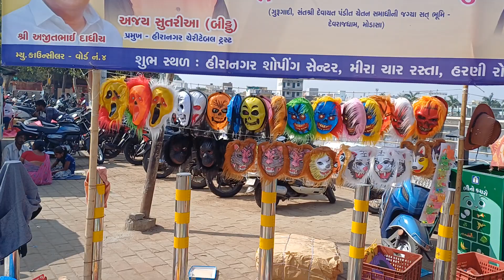Vadodara Kite Market 2024 l Vadodara Patang Bazar 2024 l ajwa road vadodara Kamala Nagar talav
Vadodara Kite Market 2024 l Vadodara Patang Bazar 2024 l Cheapest Kite Market  Kamala Nagar talav Ajwa road Vadodara